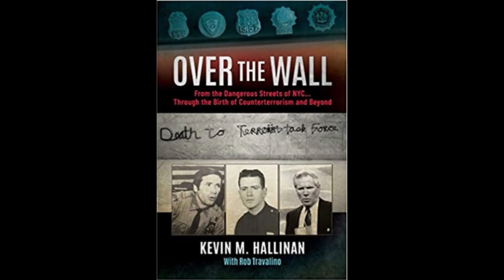GV22-47. Kevin M. Hallinan COUNTERTERRORISM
Lieutenant Kevin M. Hallinan’s adventure-packed and insightful journey through the evolution of law enforcement, the rise of counterterrorism, and the birth of modern sports security.
From his hardscrabble NYC upbringing, through the NYPD ranks, to command of America’s first ever joint task force on terrorism alongside the FBI, Kevin M. Hallinan lived a lot of history. From beat cop to detective, Hallinan maneuvered through some of America’s most volatile decades and saw from the inside the tenuous gray line between law and order. The job proved to be extremely isolating. And it was almost always hair-trigger.
Self Discovery Media Orchard of Wisdom shows are focusing our direction on showcasing the work that people and organizations are doing globally in helping to redirect the world and its inhabitants to live in a more tranquil purposeful and meaningful liberating life. With over 3000 shows of wisdom from those who have lived it and now share their knowledge with those who are ready to hear.